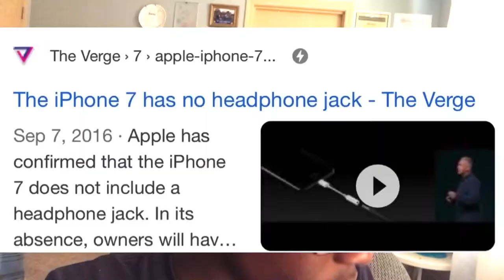I’m Always Happy To Do A Tech-Talk... | Topics With Me